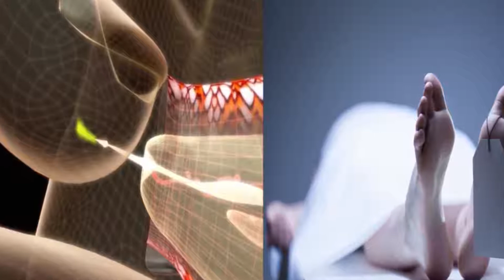If You See This, Run Fast and Ask for Help!